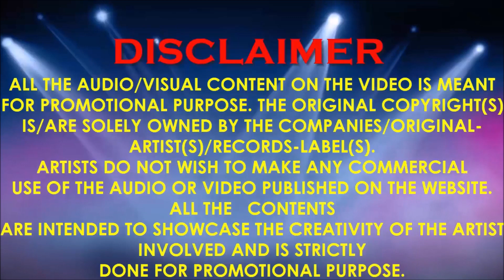Bacardi Drop Lyrics | Nucleya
Nucleya Bacardi Song Lyrics